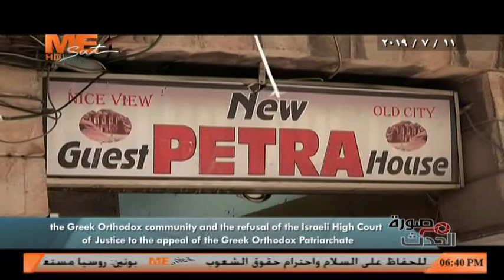وقفة احتجاجية لرؤساء كنائس القدس تنديدًا بمحاولات اسرائيل الاستيلاء عقارات تابعة للروم الأرثوذكس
وقفة احتجاجية لبطاركة ورؤساء كنائس القدس أمام باب الخليل تنديدًا بمحاولات المستوطنين الإسرائيليين الاستيلاء على عقارات تاريخية تابعة لطائفة الروم الأرثوذكس وعدم قبول محكمة العدل الإسرائيلية لاستئناف بطريركية الروم الأرثوذكس ..